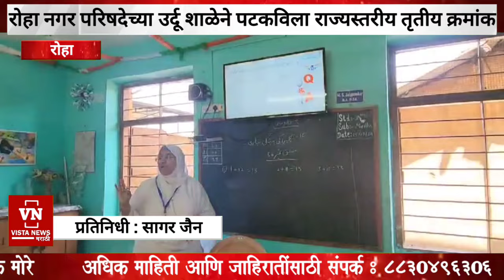रोहा नगर परिषदेच्या उर्दू शाळेने पटकविला राज्यस्तरीय तृतीय क्रमांक | Roha | Raigad